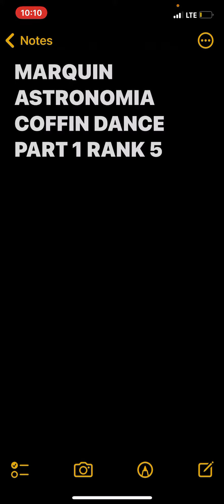Marquin Astronomia/Coffin Dance Part 1 Rank 5